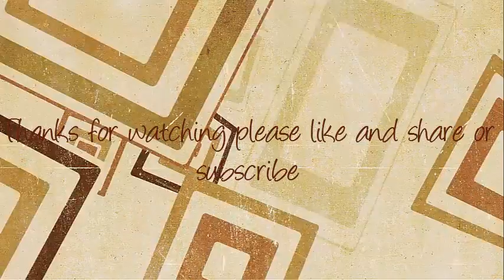Cats cute playing with bottle - Funny Cat Videos Compilation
(July)Funny Cat Videos Compilation ~ Cute Cat Compilation
{HD} Funny Cat Videos [HOT] Funny Cats Compilation 2014
{HD} Funny Cats Video ~ Funny Cat Videos Ever ~ Funny Videos 2014 ~ Funny Animals Funny Animal Videos
Funny Cats Videos 2014 - Funny Animals Funny Fails 2014 ~ Funny Cats Video - Funny Cat Videos Ever
(FUNNY VIDEOS): Funny Cats - Funny Cat Videos - Funny Animals - Fail Compilation - Cats Jump Fails
FUNNY VIDEOS 2014 - Funny Cats Video - FUNNY CAT VIDEOS EVER - Funny Animals Funny Fails 2014
{HD} FUNNY CATS VIDEO ~ Funny Cat Videos Ever ~ FUNNY VIDEOS 2014
FUNNY CATS VIDEO ~ Funny Cat Videos Ever~ Funny Videos 2014 ~ Funny Animals Funny Animal Videos
(BEST) Funny Cats Compilation 2014
[LoL] New Funny Cat Compilation 2014
Funny Cats, Funny Videos, Funny Videos 2014
Best Funny Cat Videos Juni 2014
Funny Cats, Sweet Kittens - Funny Cat Videos [HOT] Funny Cats Compilation 2014
Funny Cats Video - Funny Cats Videos 2014 - Funny Cat Videos Ever - Funny Animals Funny Animal Videos
Funny Cats Video ~ Funny Cat Videos Ever ~ Funny Videos 2014 ~ Funny Animals Cats Funny Animal Videos